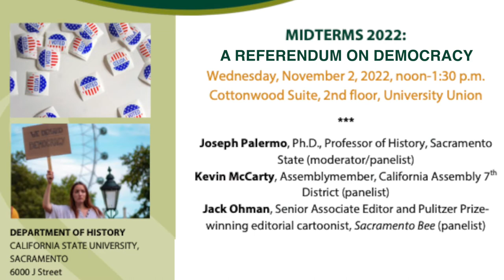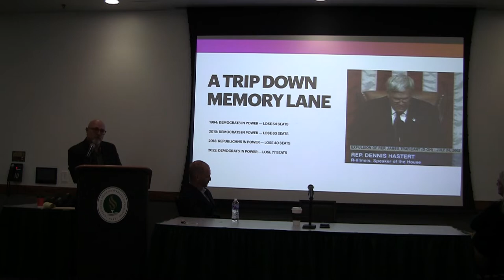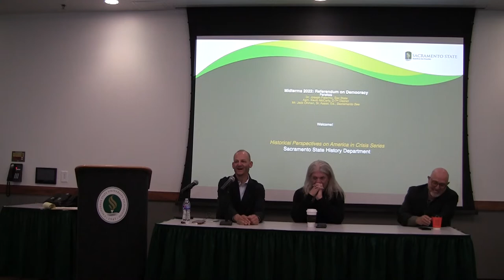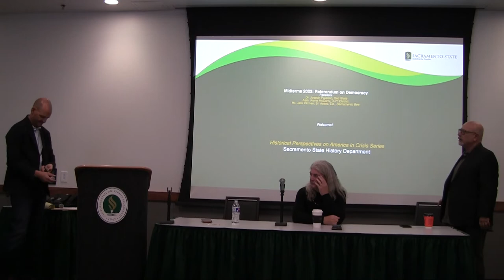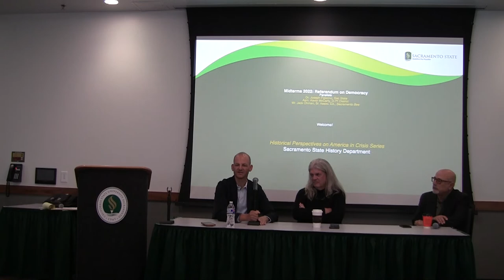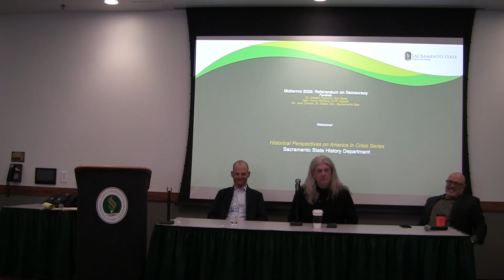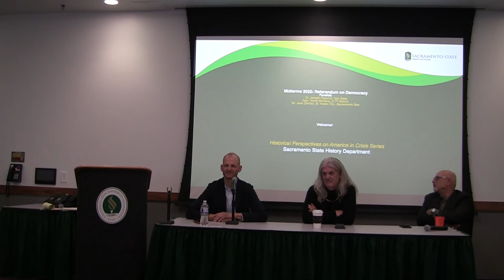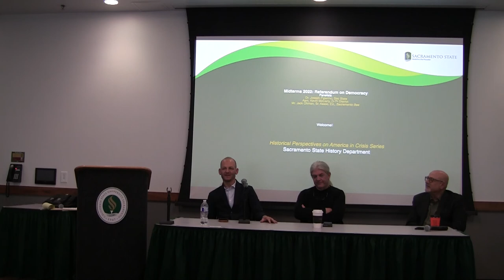Midterms 2022 A Referendum on Democracy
The 2022 midterm elections are shaping up to be a referendum on the future of American democracy. The baseless claims of voter fraud in the 2020 elections have succeeded in undermining confidence in the fairness of our elections to the point where many state legislatures have passed new restrictive voting laws as a corrective for a problem that doesn’t really exist. With the enormous campaign contributions coming from super PACs, individual billionaires, and untraceable dark-money sources, 2022 will be the most expensive midterm election cycle in U.S. history. The stakes are high in 2022, especially for young people, and could determine, in a very real sense, the future of our democracy. Please join our panelists who will be discussing the issues at stake and taking questions about the outsized significance of the upcoming November 8th elections.

Joseph Palermo, Ph.D., Professor of History, Sacramento State (moderator/panelist)

Kevin McCarty, Assemblymember, California Assembly 7th District (panelist)

Jack Ohman, Senior Associate Editor and Pulitzer Prize-winning editorial cartoonist, Sacramento Bee (panelist)